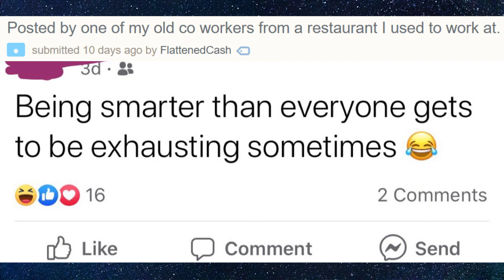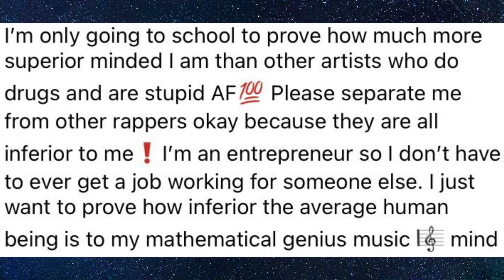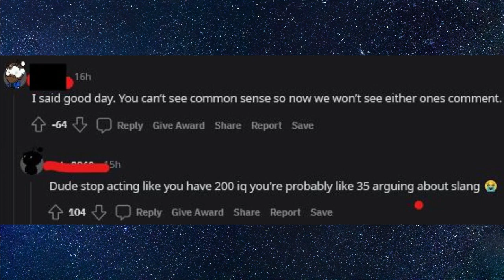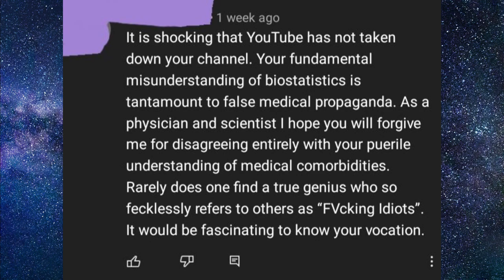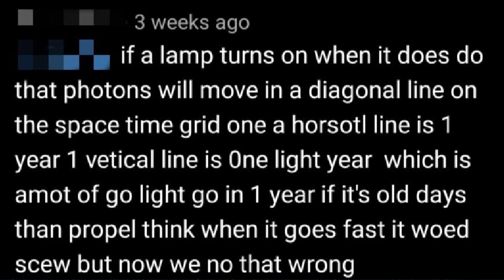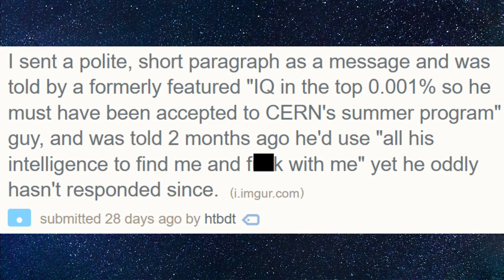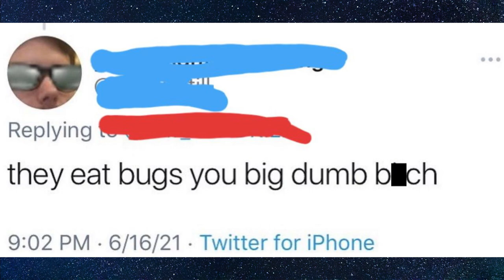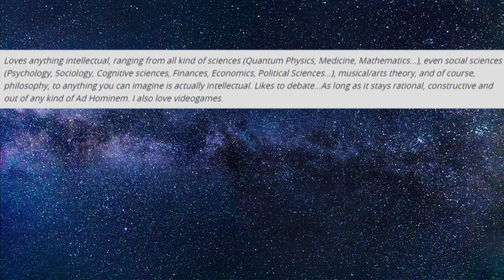Neckbeards are SMARTER Than Us?! ~ r/IAmVerySmart ~ Best Reddit Posts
Welcome to the RETURN of r/IAmVerySmart again! Part 5! We have neckbeards who think they're smarter than everyone else in the room, bragging about the IQ and such, but just turns out they're sounding like idiots!

 Pseudo-intellectual neckbeards strike again...